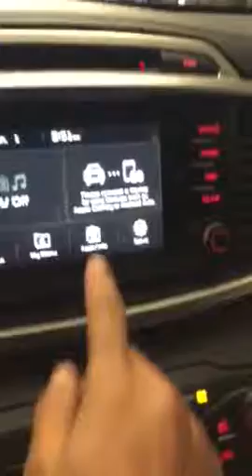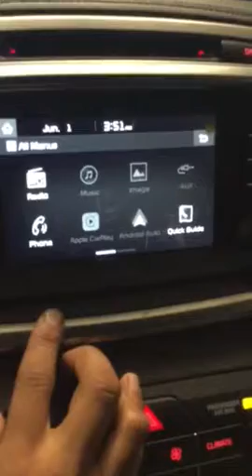2017 Kia Sorento for Bob